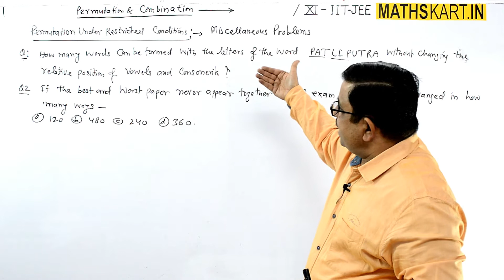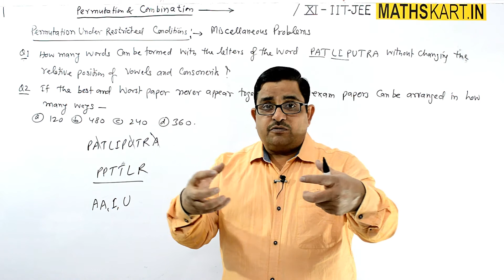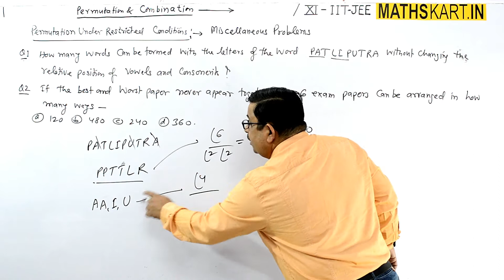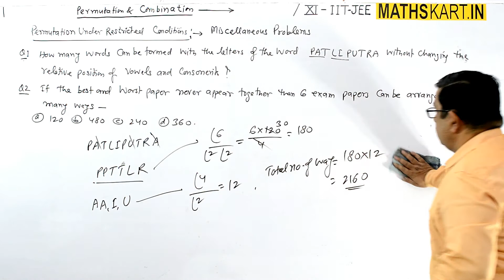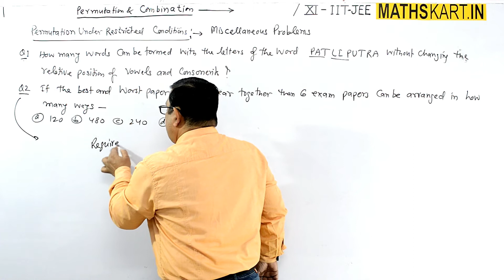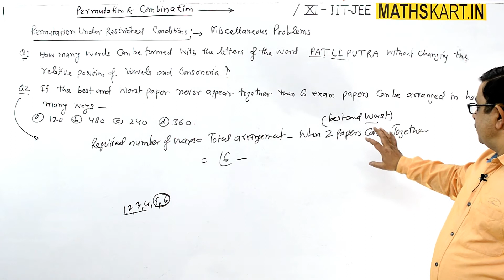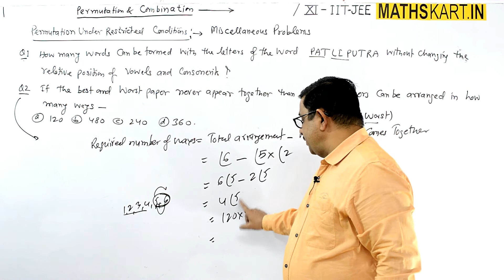Problems on Restricted Permutation | PART-22 | Permutation & Combination Class-11 CBSE/JEE maths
Dear Students ! This video is about Problems on Permutation Under Restricted Condition. Practical Problems on Permutation.